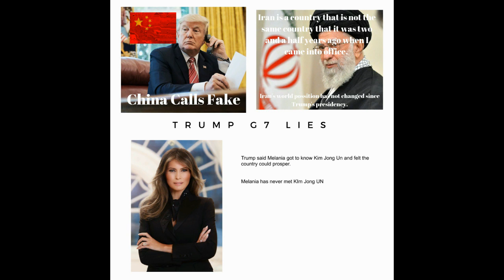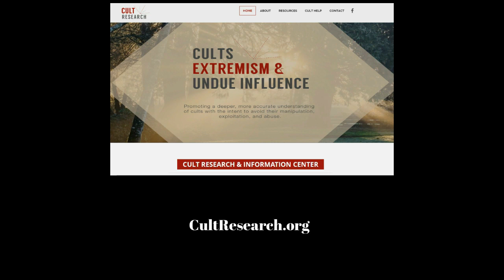Trump Does Lie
Trump does lie, there are a large amount of video, audio, print, and Tweets that prove this beyond a shadow of a doubt. But, why do so many people deny and accept his lies? Here is a possible rationale.